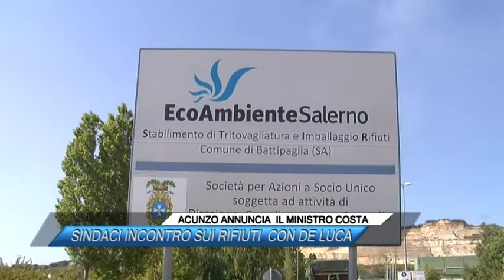ACUNZO ANNUNCIA IL MINISTRO COSTA, SINDACI INCONTRO SUI RIFIUTI CON DE LUCA